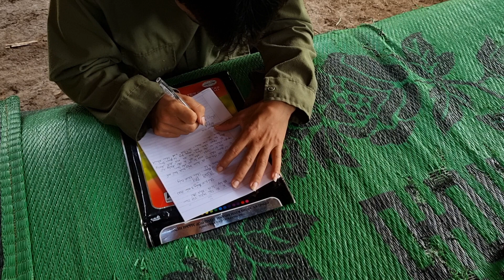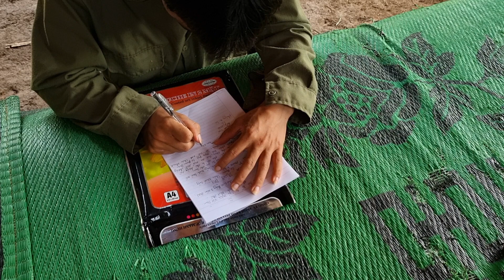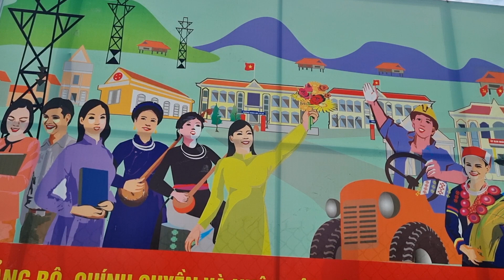Walk 40 kilometers to report the incident to the police, find the orphan boy in the heavy rain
Hello friends
                      No matter how difficult the situation is, I must try to overcome it, then my efforts will be rewarded, wait for me, I will find you.